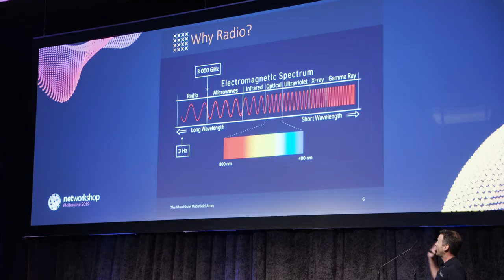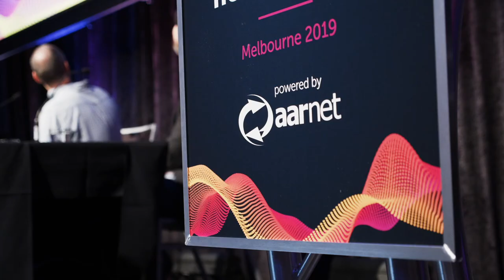Networkshop 2019 Highlights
Technologists working on networking and/or networked technologies at AARNet-connected universities and research institutions gathered in Melbourne on 6 and 7 June for a community-building event with an emphasis on technical collaboration, skills development and the exchange of ideas.

Watch the video to find out what the highlights of the event were for delegates.